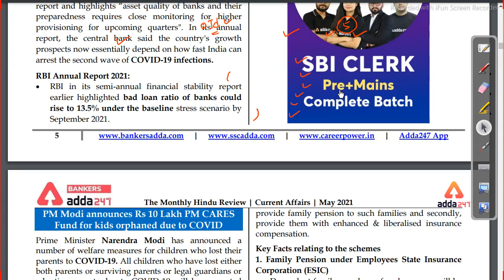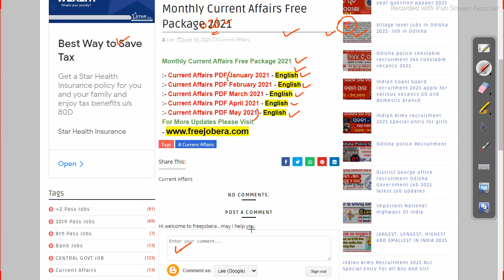latest updates 5 month current affairs of 2021 Job in odisha Odisha Govt Job 2023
latest updates 5 month current affairs of 2021  Job in odisha
odisha Job Details Follow us on other platforms for more updates and useful content:

odishajobreporter,
fmmanoj,
odisha job reporter,
odisha job,
odisha job info,
ics tips,
odia space,
fm manoj,
laxmidhar sir,
govt jobs,